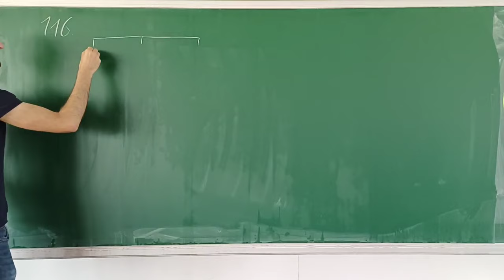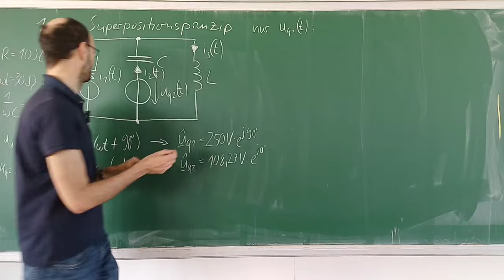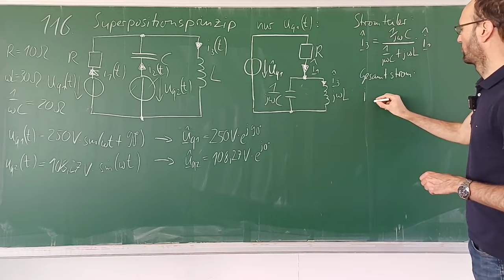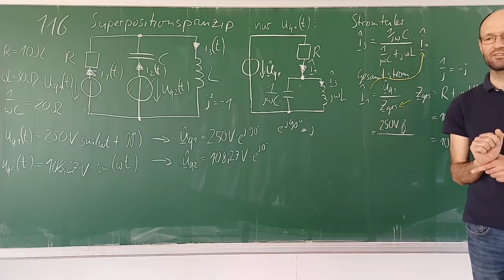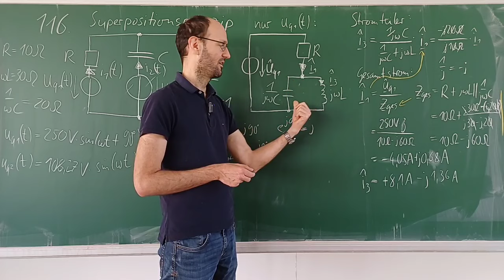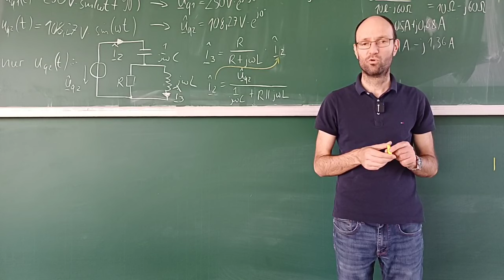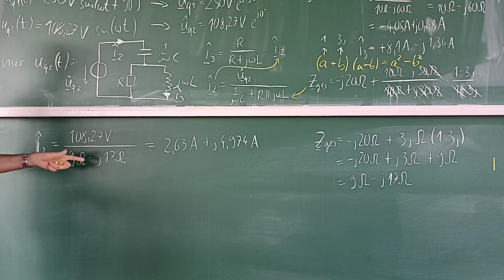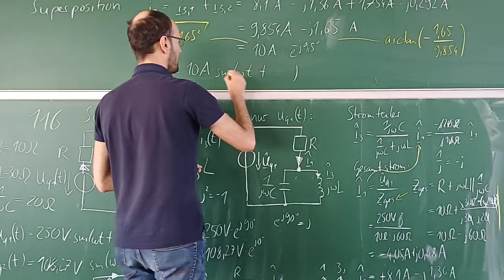Berechnung eines einfachen Netzwerks (aus Aufgabe 116) mittels Superposition im Frequenzbereich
Im Video wird gezeigt, wie man in einem einfachen elektrischen Netzwerk (linear, nur Widerstände, Kapazitäten, Induktivitäten und Wechselspannungsquellen) mit Hilfe des Superpositionsprinzips und der Stromteilerregel einen Zweigstrom im Frequenzbereich berechnet.

Kapitelmarken:
00:00 Erklärung der Schaltung
02:38 Idee des Superpositionsprinzip
04:12 Werte der Bauelemente
07:16 nur Quelle U_q1
14:36 Zahlenrechnung
35:05 nur Quelle U_q2
38:11 Zahlenrechnung
49:48 Superposition

Meta-Informationen und weitere Erkenntnisse:
1.Ich benutze in diesem Video ein LARK MAX von Hollyland Technology als Mikrofon. Dieses muss man am Ausgang auf ganz leise (Stufe -10) stellen, wobei es selbst dann immer noch ein bisschen übersteuert.
2. Das Tischstativ wackelt und verschiebt sich, wenn Studierende an genau diesem Tisch sitzen.